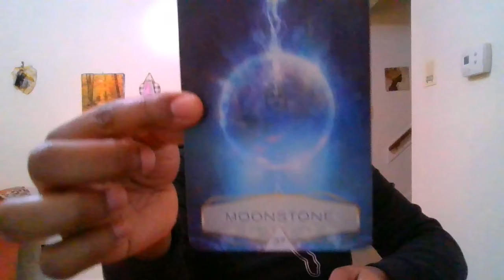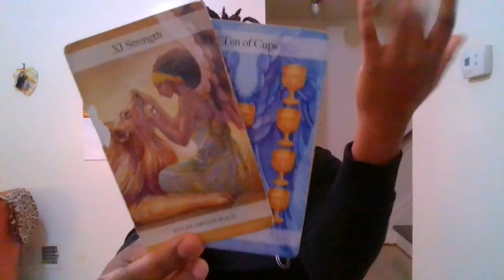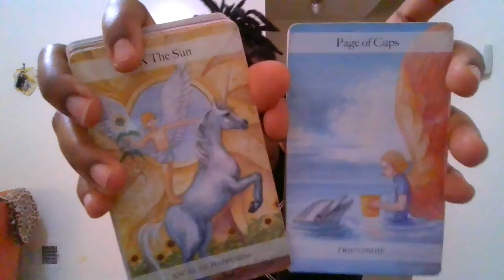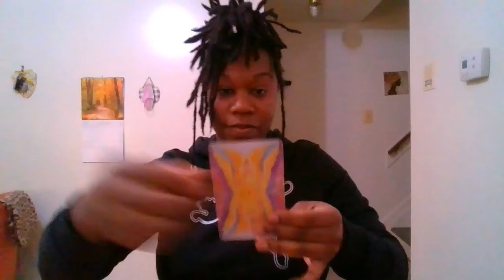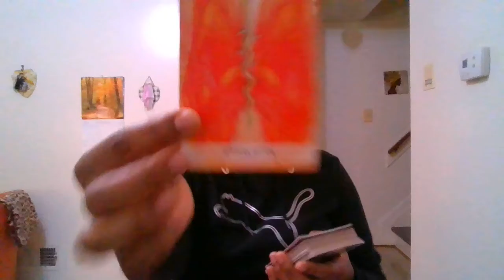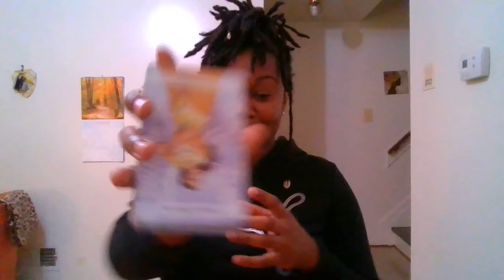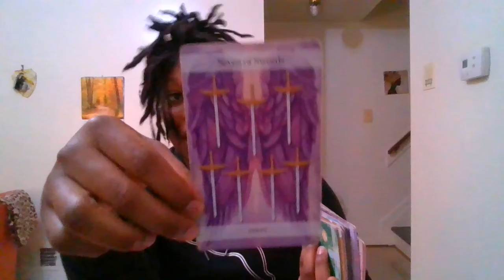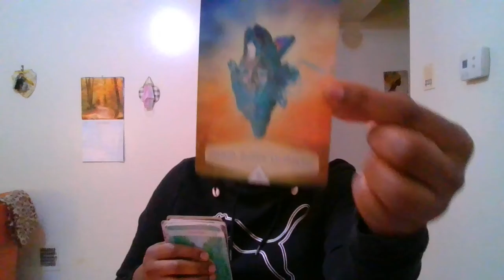🔮👀PICK A CARD | 😘WHO'S CRUSHING😍 ON YOU? HOW DO THEY FEEL🥰 ABOUT YOU?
🎴Today's pick a card will reveal the person crushing on you and their true feelings for you. Take a moment to tune into your intuition, pause the video if you like. Choose the NUMBER of the pile (below) or channeled song(s) that calls out to you the most. (⚠️Trigger Warning: There is some mild profanity for those who are sensitive to that kind of language...I'm NOT the reader for EVERYONE⚠️)
⏱️Time stamps below⏱️ ⬇⬇⬇

Intro: 00:02-00:54

Pile 1: 00:56

Pile 2: 14:30

Pile 3: 28:00

SIDE NOTE: 📝Readings will be in form of video that will be emailed to you on date & time you choose.

🛍️Shop my spiritual shop, "Heavenly by GoddessB" to get custom made crystal hair gems, Premium Sage bundles, Healing crystals, Body Flattering Waist Beads, Sensual Wax Melts, Evil- Eye protection Jewelry and much MORE...

😍🥰❤️If you're feeling generous, feel free to drop a TIP thru my virtual tip jar

❤️❤️❤️THANK YOU all for your LOVE💖 & SUPPORT 🥰🥰🥰 to keep me going and growing. Gratitude is a must; we all need each other in some way.